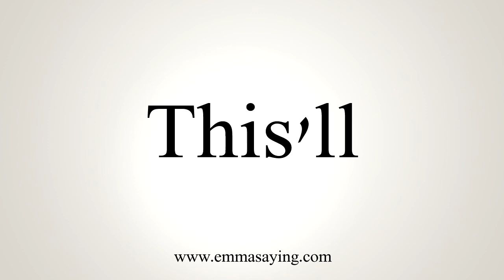How To Say This'll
Learn how to say This'll with EmmaSaying free pronunciation tutorials.